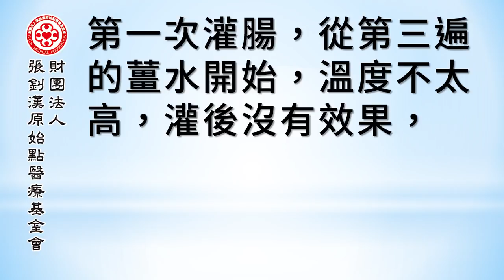薑湯灌腸治癒風疹案例